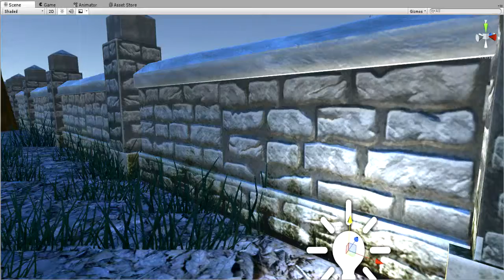Unity Normal Map (first attempt)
My first manually created normal map for my model